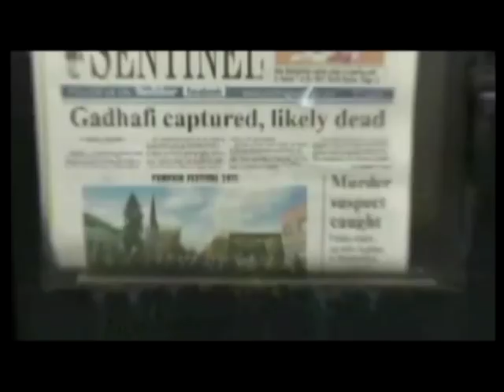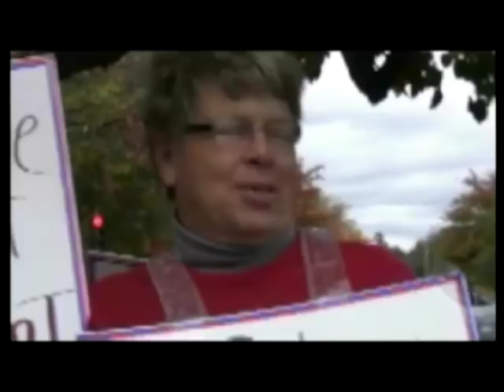Free Keene TV - Episode 16 - October 24th, 2011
In this weeks episode:
1. Pumpkin Fest and Free Keene Fest
2. Occupy Bank of America in Keene

We had some technical difficulties on the set during the live shoot.